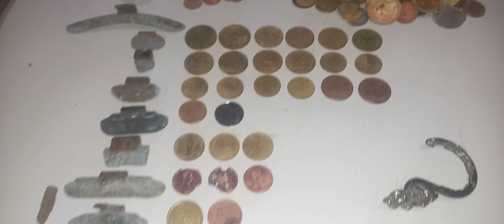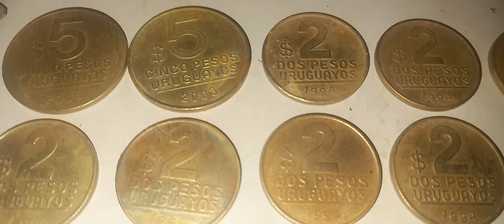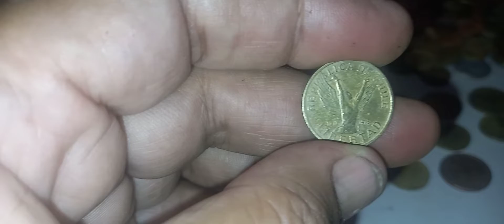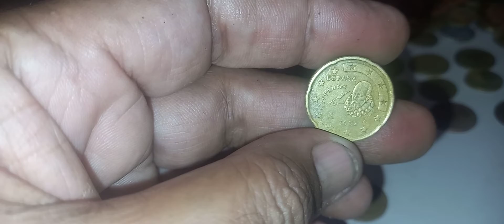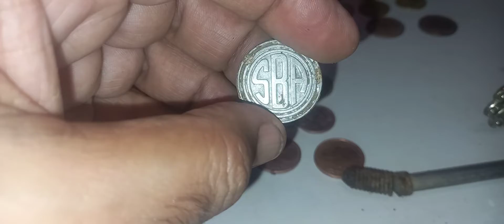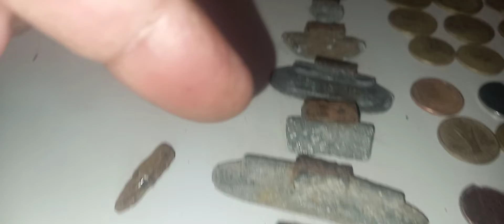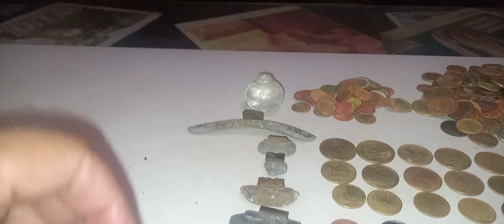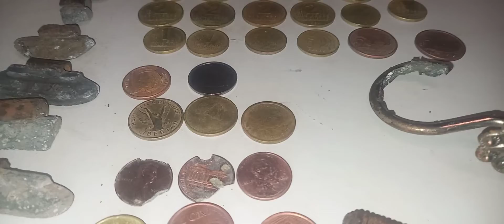Hallazgos en Palermo - Ciudad de Buenos Aires.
Bosques de Palermo, Ciudad de Buenos Aires, República Argentina.